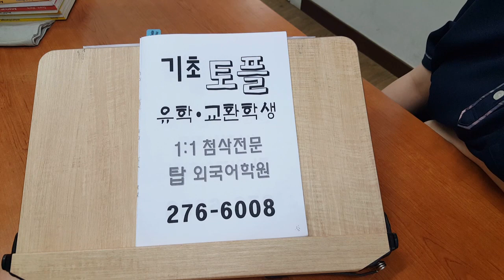전주고등학생 토플스피킹 일본유학대비 200627